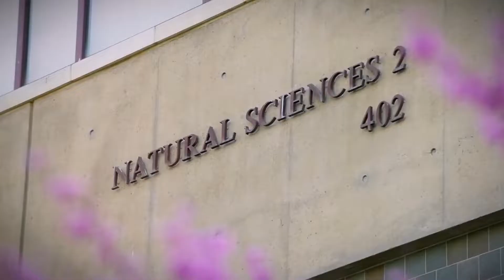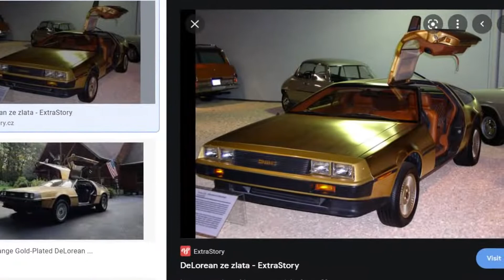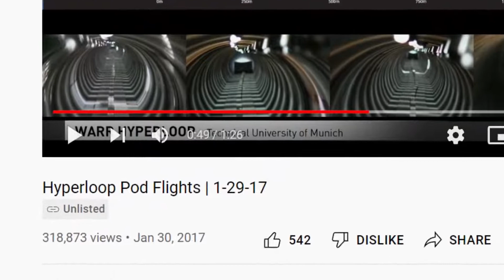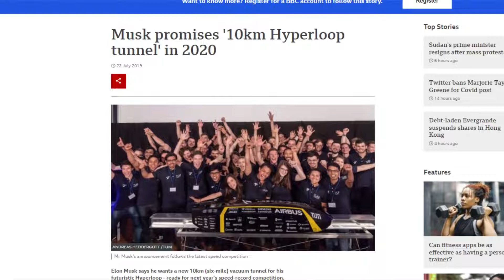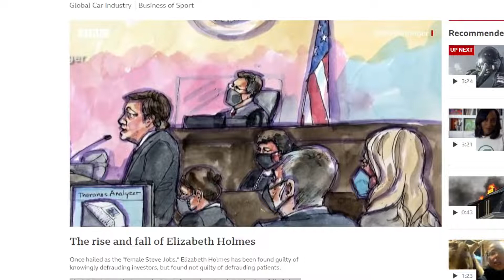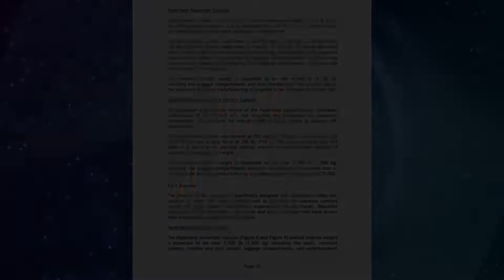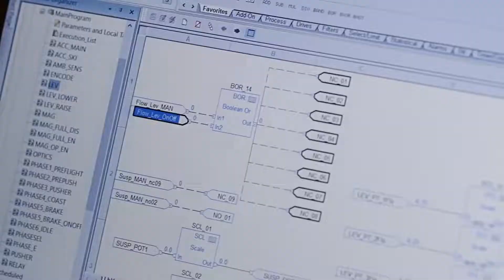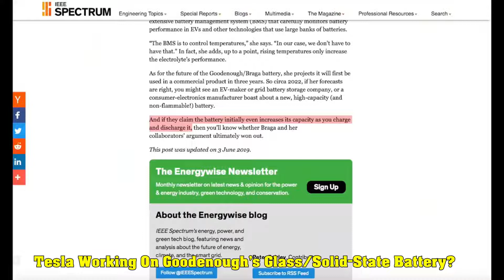VIDZMO:The GOLD Battery that will revolutionize EVERYTHING!